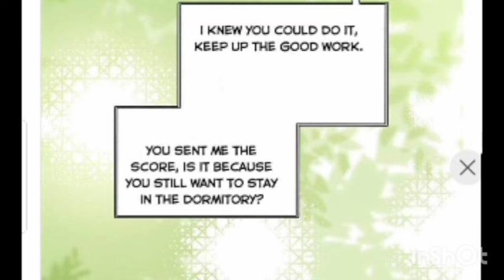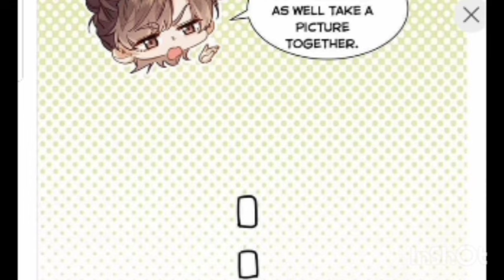Wedding photos " I like your pheromones manga ch 15 hindi explain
Wedding photos " I like your pheromones manga ch 15 hindi explain @Mishtiexplain  @novalexplain

Haram of the Empress manga ch 2 Hindi explan Queen's palace manga hindi Empress's Haram
Sun prince Wants to spend night with Sacrificial girl to lose his virginity ch 2 Hindi explain

Time Travel manga historical manga hindi explain
new time travel based manga hindi dubbed
time Travel manga eng dub

 Empress's Haram manga hindi explanation ch 1 Queen's palace manga hindi explain ‎@Mishtiexplain

Recarnation historical manga hindi explain
New time travel manga hindi explain
Dark fantasy manga
New historical manga hindi explain
New romantic historical manga hindi explain
Best historical romance series manga hindi explanation
fantasy romance manhwa hindi explain
Haram manga hindi explain
enimies to lovers historical manga hindi explain
Best manga story of all time
Chinese historical drama hindi explain
Korean historical manga hindi explanation
Queen's palace manga hindi explanation
Queen's palace manga explained in Hindi
Empress's Haram manga hindi explain
Empress's Haram manga explained in Hindi
Coloured manga hindi explain
Complete fantasy romance manhwa hindi explain
Historical romance anime to watch
manhwa noval recommendation
Best historical romance manhwa to read
manhwa noval recommendation
Journey Through Another World hindi explain episode 1

Anime xplain
Anime hindi explain
Anime recap
Anime recap in Hindi
Anime xplain movie
New anime hindi explain
I